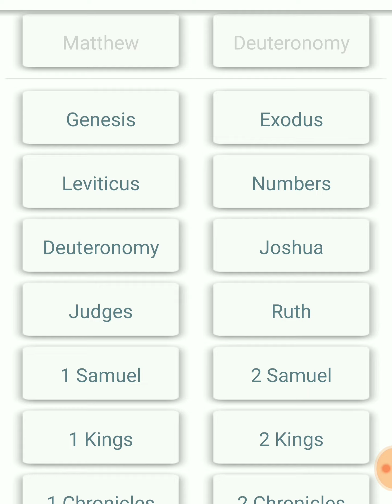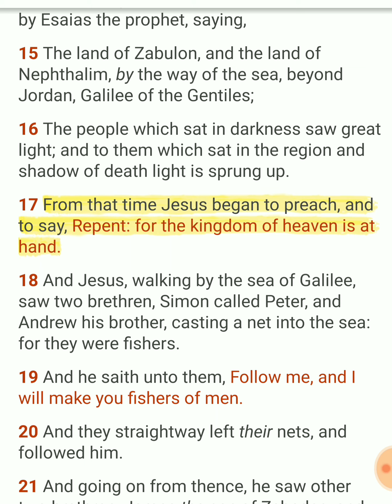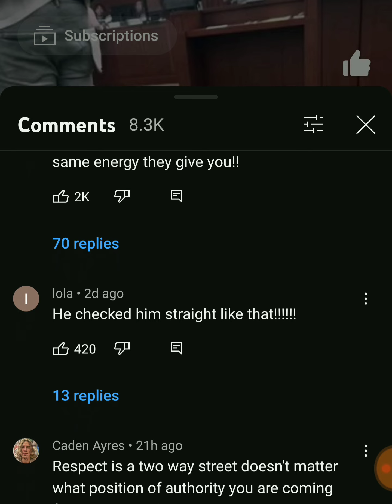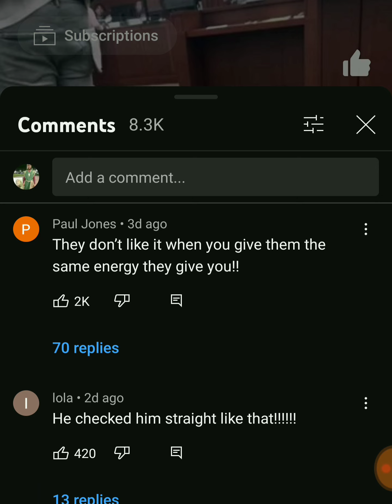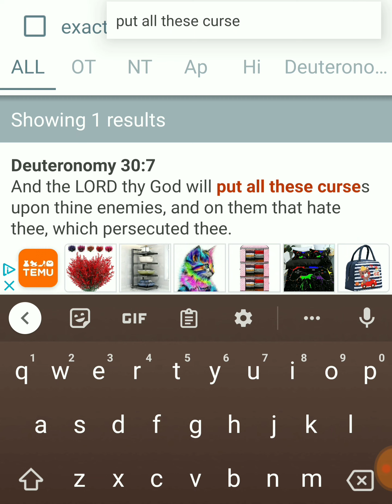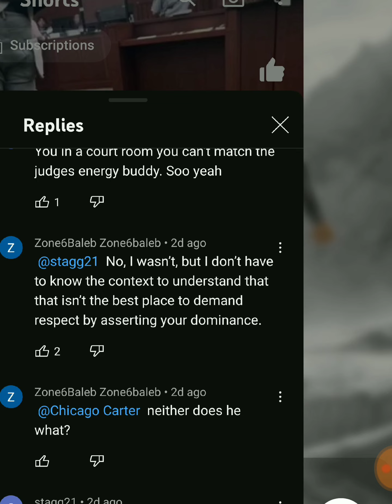Jake talks to much 🙊